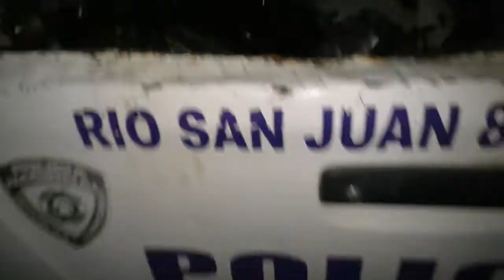HOMBRE NARRA EN EMERGENCIA DEL HOPSITAL COMO FUE CHOCADO POR UN CARRO JG